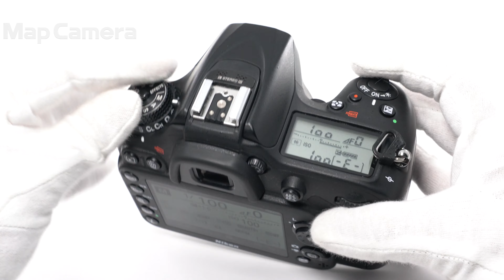Nikon D7200 ボディ 並品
D7000シリーズの3代目。画質やAF性能などがブラッシュアップされ、されに完成度が高まっています！
死角のないコンパクトなDXボディとして、コストパフォーマンス高くオススメです。